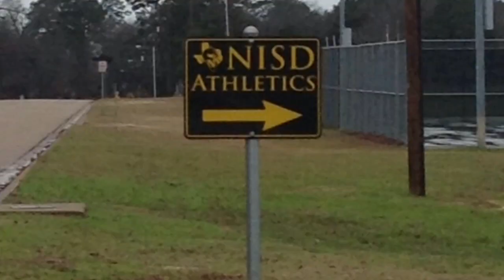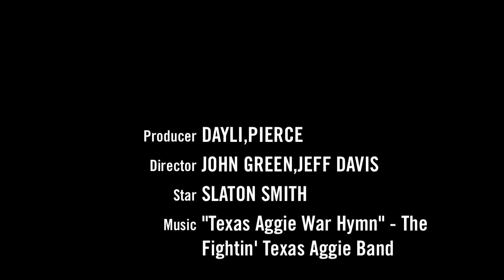Slaton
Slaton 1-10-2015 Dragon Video